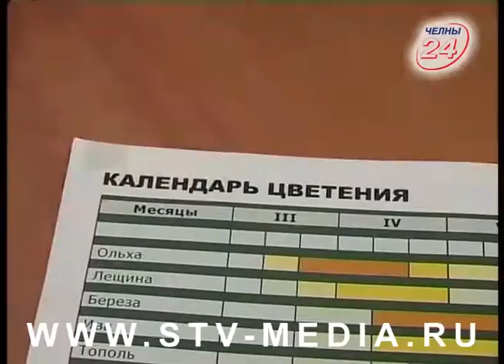Весна, от которой хочется плакать